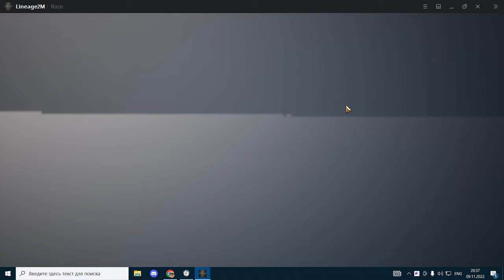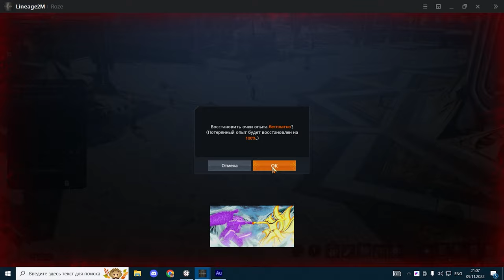l2m Враг среди нас